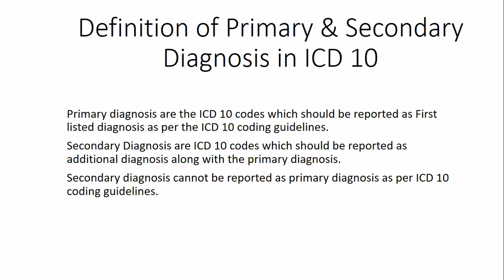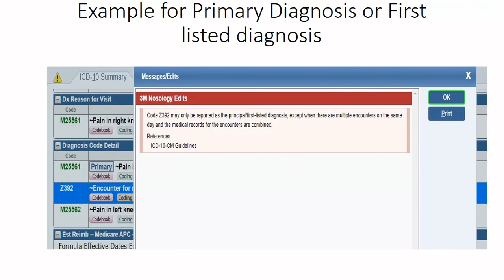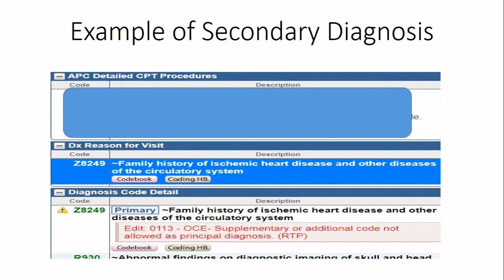How to identify the Primary and Secondary diagnosis in ICD 10 coding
Checkout how to identify the primary and secondary diagnosis in ICD 10 using 3M for medical coders.

If you really like my video and you are really want to become a certified medical coder in Future from AAPC or AHIMA, so I would like you recommend some books for your exam preparation.

Books I Recommend:
CPT 2022: Professional Edition

ICD-10-CM 2022 the Complete Official Codebook with Guidelines

Buck's Coding Exam Review 2022: The Physician and Facility Certification Step, 1st Edition

2022 Coders' Desk Reference for ICD-10-CM Diagnoses 1st Edition

CURRENT Medical Diagnosis and Treatment 2022 61st Edition